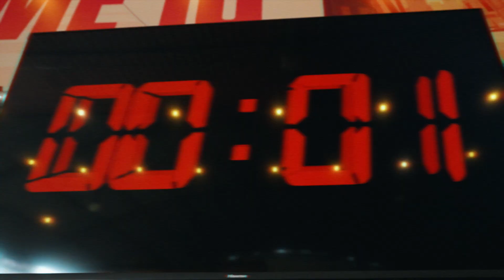Deathmatch Definitivo en Perú // VALORANT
Lleno de actividades, juegos y sorpresas, así se vivió el evento de Deathmatch Definitivo de VALORANT el pasado fin de semana en Lima, Perú.